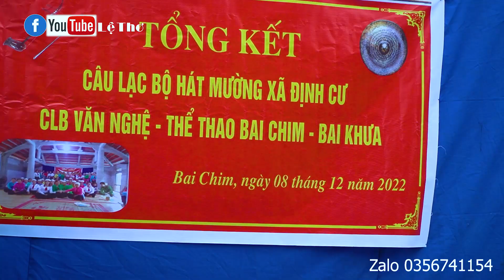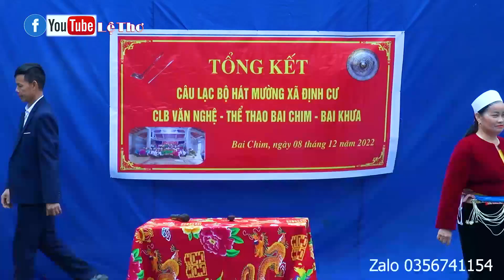hát tiếng mường Bai Chim Màn hát giới thiệu khách mời có 1 0 2 của người Mường Bai Chim Phần II